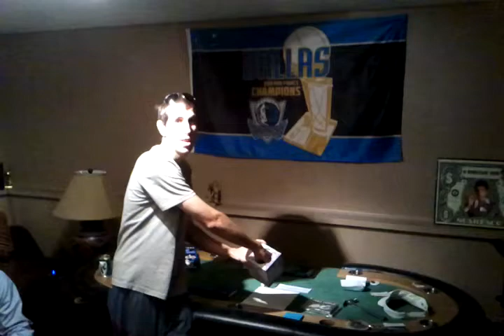Number one wood